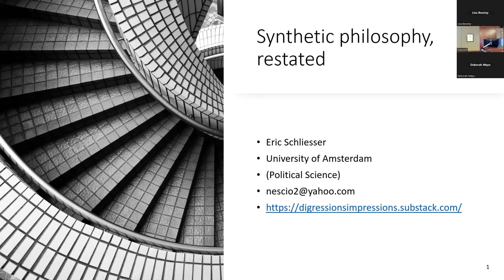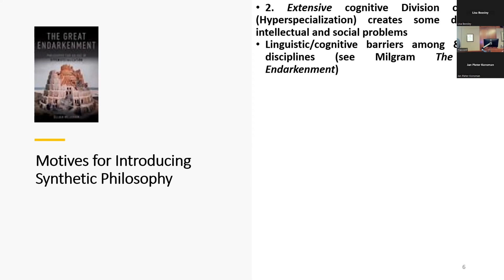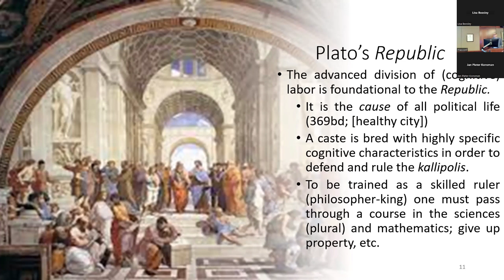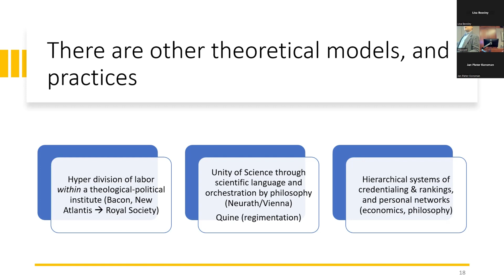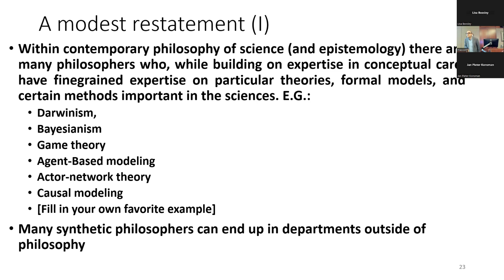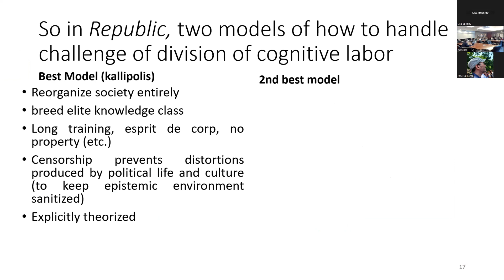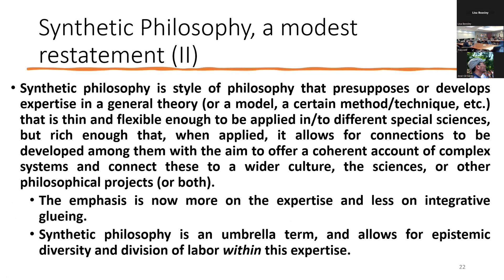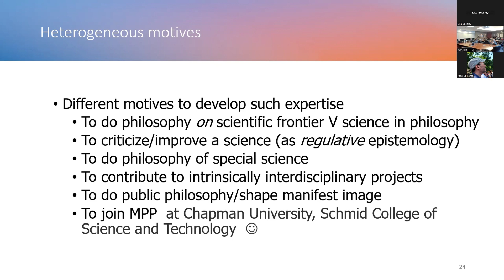Eric Schliesser (University of Amsterdam): Synthetic Philosophy: A Restatement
In celebration of the first year of the Doctor of Science program in Mathematics, Philosophy and Physics (MPP) at Chapman University, Schmid College of Science and Technology and the MPP program held a conference on the utility of philosophy for the sciences from January 30 - February 2, 2024. The conference was co-organized by Kennedy Chair in Philosophy Marco Panza, Presidential Fellow Thomas Pradeu, and Dean Michael Ibba. Speakers included world-renowned researchers in the fields of Mathematics, Physics, Philosophy, Social Sciences, Philosophy of Science, and Biology.